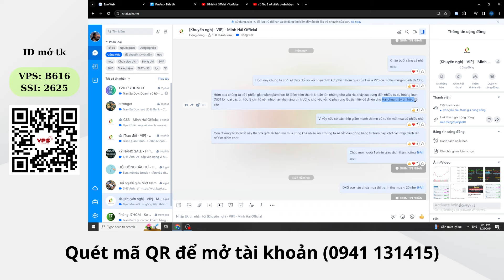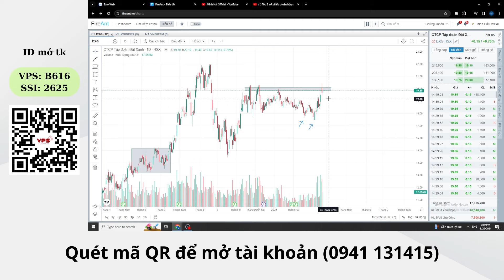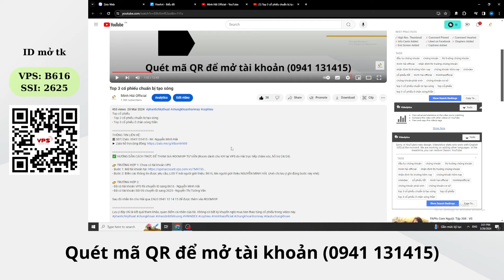Phân tích cổ phiếu VIX: Game tăng vốn xuất hiện